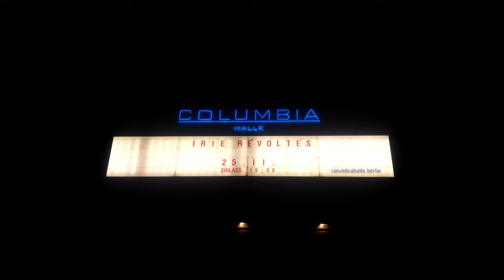Irie Révoltés - Columbiahalle - Berlin - Antifaschist (24)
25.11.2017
video: LG G4 UHD
audio: zoom192 kBit/s